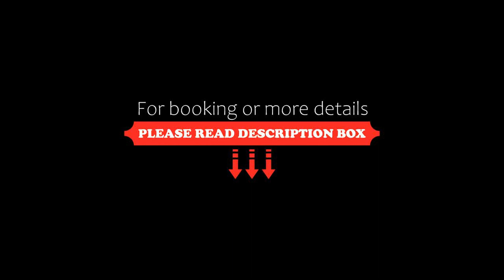Garni-Residence Villa Paul, Nova Ponente, Italy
About Property:
You're eligible for a Genius discount at Garni-Residence Villa Paul! To save at this property, all you have to do is sign in.
Offering a barbecue and sun terrace, Garni-Residence Villa Paul is located in Nova Ponente. Free private parking is available on site.
All rooms are equipped with a flat-screen TV with satellite channels. Some rooms include a seating area to relax in after a busy day. You will find a coffee machine and a ke...
Property Type: Hotel
Address: Holzerstr. Nr.1, 39050 Nova Ponente, Italy
Searching For
1. Garni-Residence Villa Paul - Nova Ponente - Italy
2. Garni-Residence Villa Paul - Nova Ponente - Italy Address
3. Garni-Residence Villa Paul - Nova Ponente - Italy Rooms
4. Garni-Residence Villa Paul - Nova Ponente - Italy Amenities
5. Garni-Residence Villa Paul - Nova Ponente - Italy Offers and Deals
Audio Credit:
Track Title: Blank Slate
Artist: VYEN